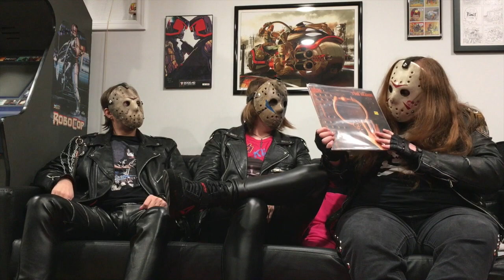The Jasons Review: Kiss -The Elder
This video is about The Jasons Review: Kiss - The Elder